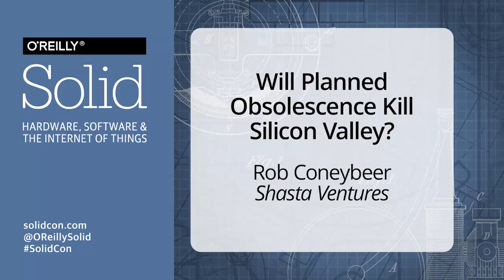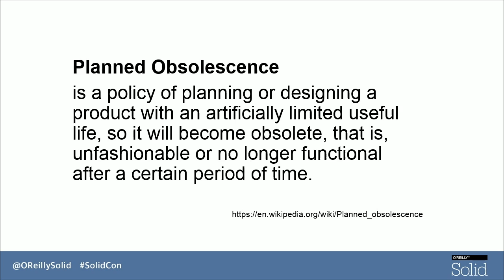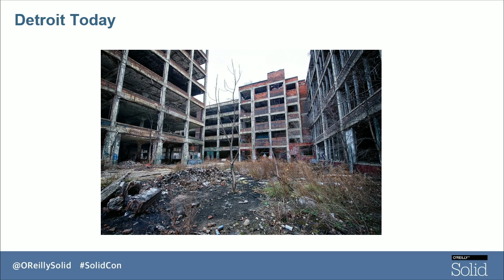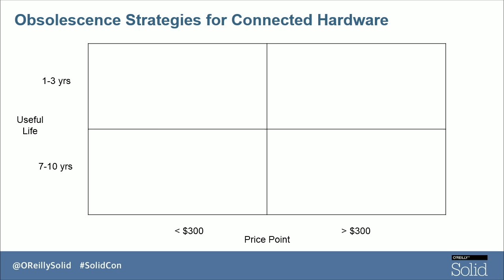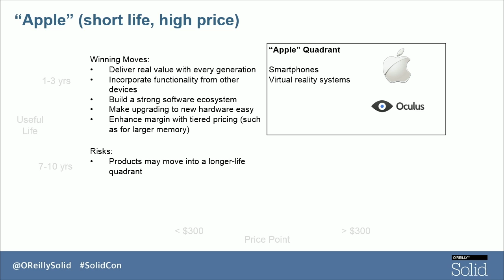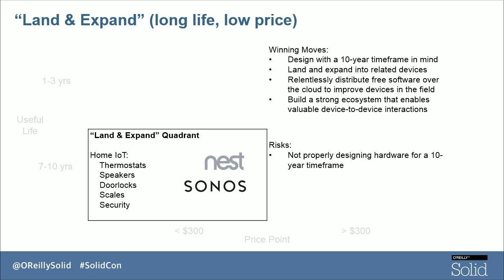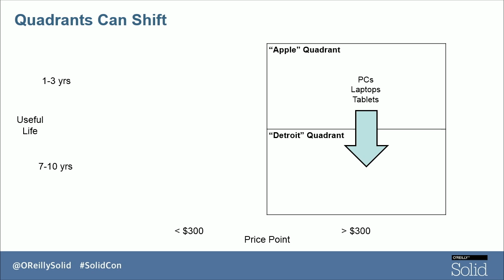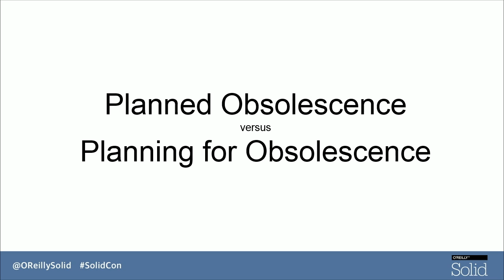Will Planned Obsolescence Kill Silicon Valley? - Rob Coneybeer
From Solid Conference 2015: In Detroit’s heyday, automotive manufacturers built generations of vehicles with intentionally limited lifespans to encourage new vehicle purchases on a regular basis. In today’s world of connected hardware, leading vendors like Apple are pursuing similar strategies based on rapid obsolescence.

What’s different this time is the role of Moore’s Law and software – rapid innovations in faster wireless protocols, higher power processors, lower power budgets and better battery lives are forcing consumers, designers and businesses to view hardware as a service rather than merely as products. However, unlike the decisions that eventually led to Detroit’s downfall, planned obsolescence is a good thing for both consumers and hardware vendors alike. This talk will explore how designers can create products that ease rapid transitions from generation to generation of product, and how businesses can benefit from planned obsolesence while still delighting their customers.

About Rob Coneybeer (Shasta Ventures):
Rob Coneybeer is a veteran venture capitalist who approaches start-up investing from a product perspective. At Shasta Ventures, the Sand Hill Road firm he co-founded in 2004, Rob focuses on hardware and mobile startups. Rob is particularly interested in startups that have discovered creative new approaches to connecting the “real world” to the internet, whether via smart phones, low-cost sensors, or other innovative, new devices.

Rob started his career working in the Astro Space division of Martin Marietta, where he helped build the first EchoStar spacecraft. Some of Rob’s notable investments include smart-thermostat company Nest; Relay Rides, the leading peer-to-peer carsharing marketplace; and Mocana, which provides security for smart devices. Rob earned a master of science in mechanical engineering from the Georgia Institute of Technology and a BS in mechanical engineering from the University of Virginia. He also holds an MBA from the Wharton School at the University of Pennsylvania.

Check out these related O'Reilly products: 'Enterprise IoT' (early release; and 'The Internet as Material' by Ayah Bdeir (free;